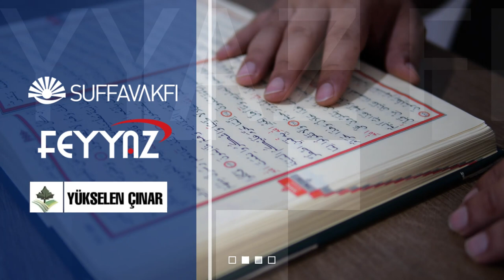Feyyaz İhtisas Programı ve Kuran Akademisi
Kur’an’ı anlayan nesiller yetiştiriyoruz.
Suffa Vakfı, Feyyaz Bilim ve Gelişim Derneği ve Yükselen Çınar birlikteliğiyle düzenlenen bu seneki eğitim programımıza kayıtlar başladı. Birçok ilim ile donatılan eğitim programımızda kullanılan teknikler, kitaplar, materyaller başarının anahtarı olup bu programa uygun olarak hazırlanmıştır.

2 senelik eğitimimizde:

►  Arapça sarf ve Nahiv dersleri…
►  Tefsir dersleri…
►  Hadis tahlilleri ve mütalaaları…
►  Usul-u tefsir ve usul-u hadis dersleri…
►  Delilleriyle ehl-i sünnet itikadı dersleri…
►  İman ve itikad dersleri ve müzakereleri…
►  Ve daha başka derslerle,
►  Dolu dolu bir müfredatla ilim ile teçhiz edilmiş kıymetli nesiller yetiştiriyoruz.

“Değişmeyen tek şey değişim” diyerek hazırladığımız eğitim programımızı ve materyallerimizi güncelleyerek hem kolay hem de kalıcı bir eğitim veriyoruz.
Arapçayı hafıza teknikleriyle ve animasyonlarla alanında uzman hocalarımızla öğretiyoruz. Bu sayede öğrenme hem kolay, hem de kalıcı oluyor. Daha üçüncü ayda Kur’an’a geçiliyor ve birinci sene Kur’an’dan tam 200 sayfayı, harf harf, kelime kelime tahlil ediyoruz.
Bu eğitim ile Arapçayı öğrenmek ve Kur’an’ı anlamak hem çok kolay hem de kalıcı oluyor.

Bu programımıza Açık öğretim talebeleri ve Açık ilahiyat okumak isteyen erkek talebeler katılabilir.

Sınırlı sayıda öğrencinin alınacağı programımız için 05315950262 ve 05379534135 Numaralardan bizlere ulaşarak daha detaylı bilgi edinebilirsiniz.